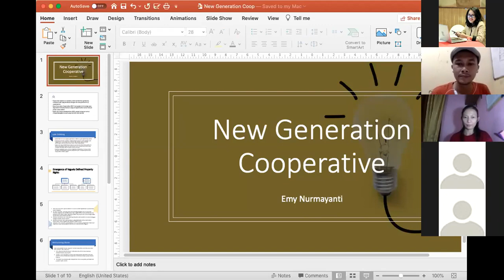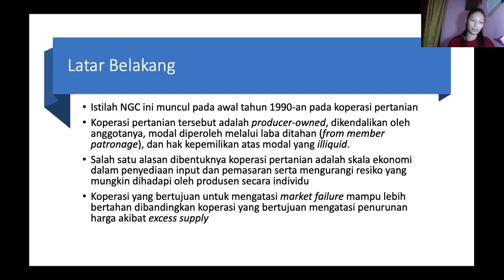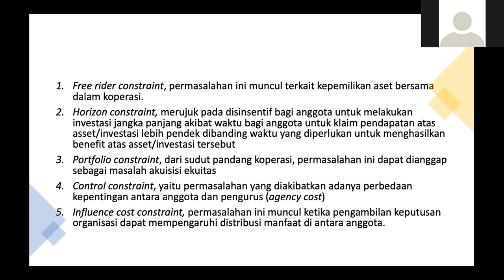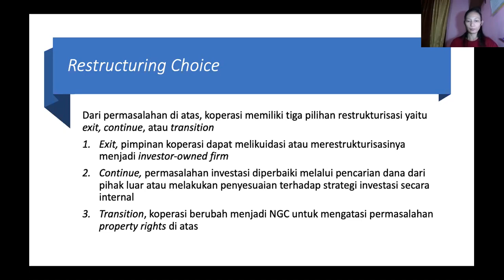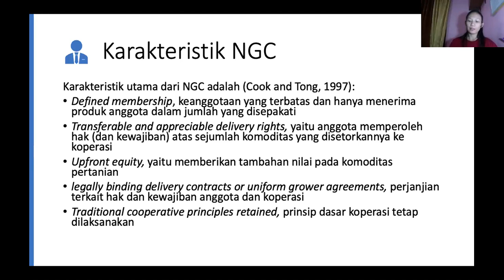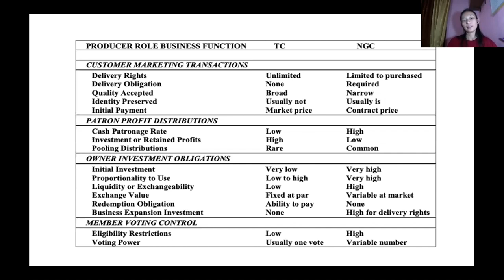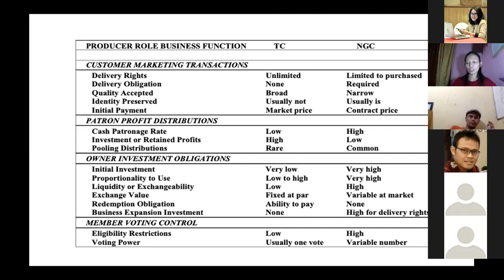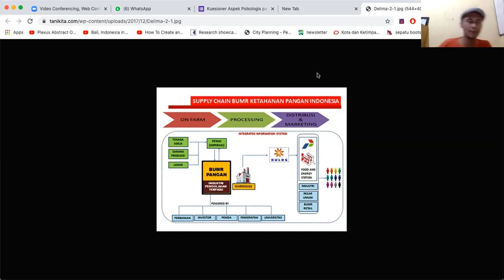Intelegensia Kolektif Koperasi Eps 7 | New Generation Cooperative oleh Emy Nurmayanti